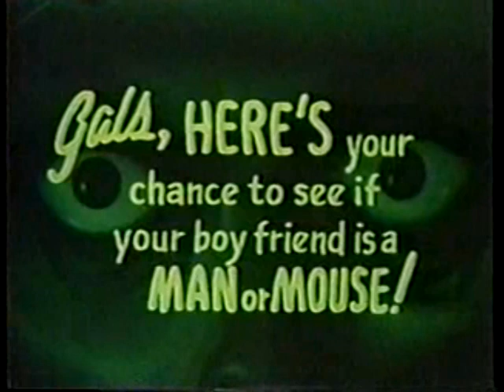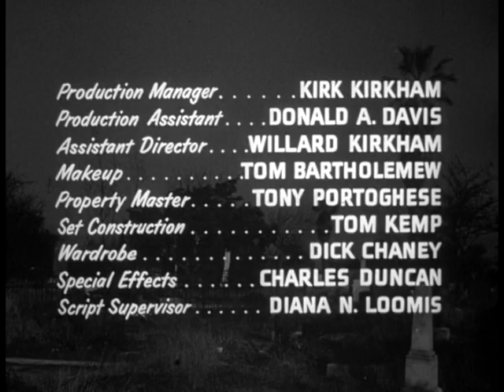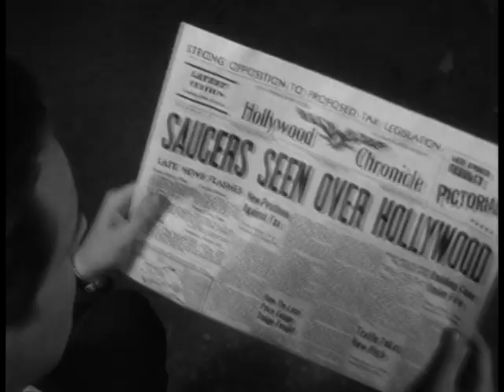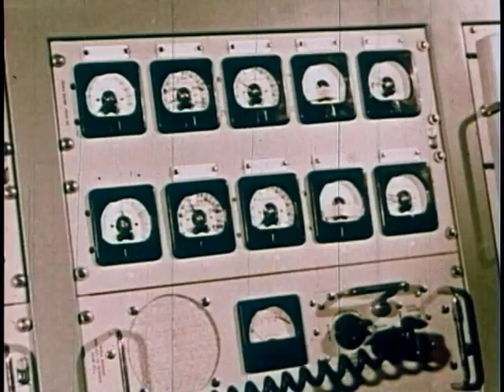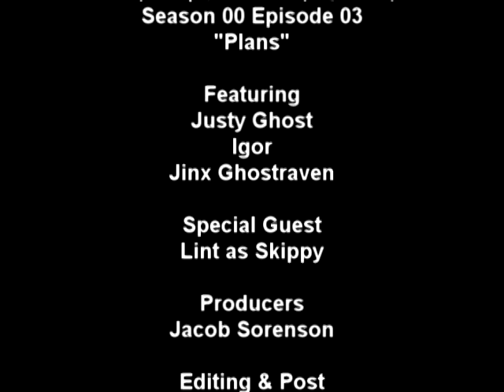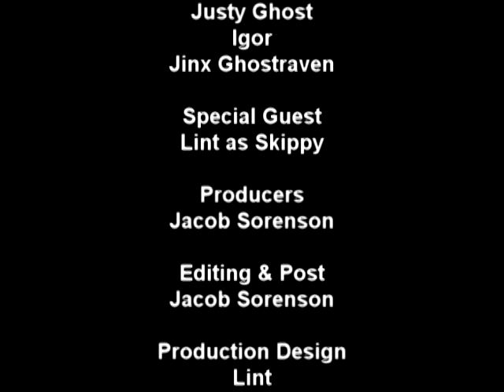Classic Shocking Theater Season 0 “Plans”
The Greatest Movie Edward D Wood Jr ever made about aliens creating Zombies to conquer the world.
Plan 9 From Outer Space is hosted by Justy Ghost because he once watched Tim Burton’s Ed Wood